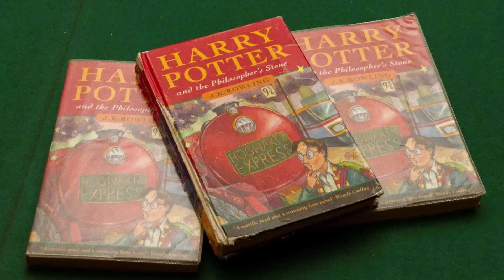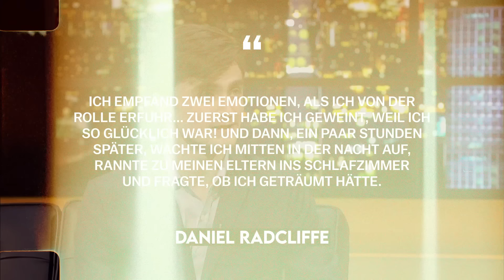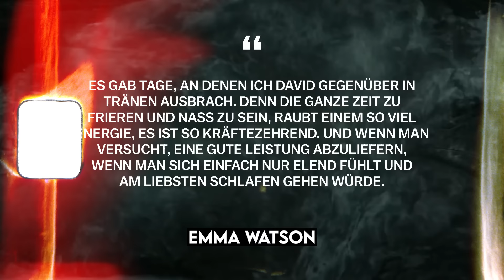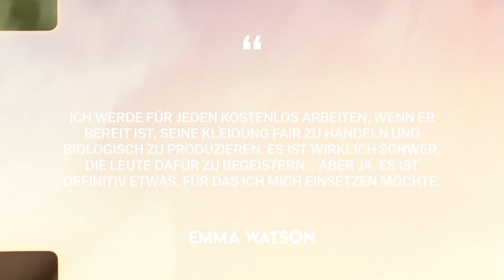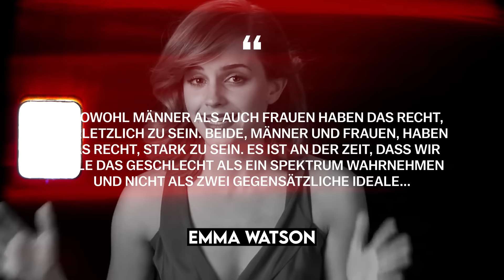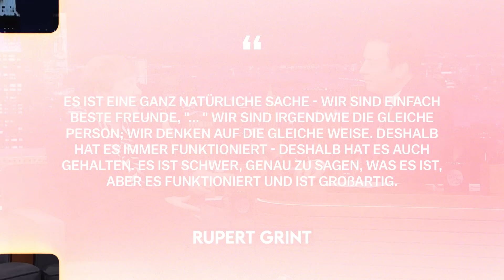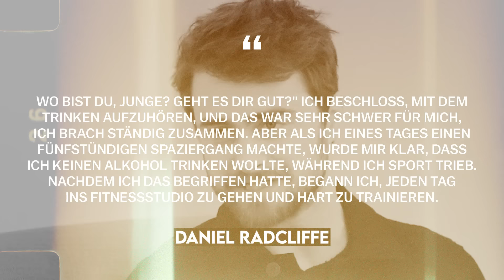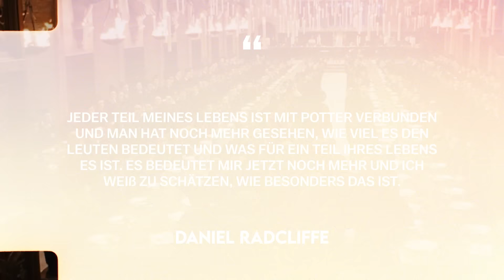Das Leben nach Harry Potter: Emma Watson, Rupert Grint, Daniel Radcliffe | Vollständige Biographie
Nur ein Auserwählter kann Sponsor des Kanals werden, probieren Sie es aus ❤️

Am Vorabend der Veröffentlichung des Films Phantastische Tierwesen: Die Geheimnisse des Dumbledore, basierend auf dem Buch von J. K. Rowling, in dem Mads Mikkelsen die Hauptrolle des Grindelwald spielte, erinnern wir uns an andere legendäre Helden, die von der Schriftstellerin J. K. Rowling geschaffen wurden. Die Rede ist von dem Haupttrio von Harry Potter: Harry, Ron und Hermine. Doch hinter den Masken der Figuren Harry, Ron und Hermine stecken ganz normale Menschen, Schauspieler, deren Namen dank der Filme über das Harry-Potter-Universum in der ganzen Welt bekannt sind. Die Rede ist von Emma Watson, Rupert Grint und Daniel Radcliffe. Aber was ist der Preis für die Popularität, die man schon in jungen Jahren erlangt? Hatten Emma Watson, Rupert Grint und Daniel Radcliffe eine normale Kindheit mit viel Publicity und Ruhm? Wie leben Emma Watson, Rupert Grint und Daniel Radcliffe aus Harry Potter nach dem Ende der Reihe? Konnten sich Emma Watson, Rupert Grint und Daniel Radcliffe in der Welt des Kinos wiederfinden, das sich an ein erwachseneres Publikum richtet? Ist es Emma Watson, Rupert Grint und Daniel Radcliffe gelungen, die Rolle der Zauberer Hermine Granger, Ron Weasley und Harry Potter loszuwerden? In welchem Verhältnis stehen Emma Watson, Rupert Grint und Daniel Radcliffe zu der Autorin der Bücher über Harry Potter und Phantastische Tierwesen und wo sie zu finden sind, J. K. Rowling? Wo sind Emma Watson, Rupert Grint und Daniel Radcliffe jetzt? Heute beantworten wir auf dem Biographen-Kanal alle Fragen zum Privatleben von Emma Watson, Rupert Grint, Daniel Radcliffe und J. K. Rowling in unserem neuen Video, in dem wir alle Geheimnisse der Biographie von Emma Watson, Rupert Grint, Daniel Radcliffe und J. K. Rowling lüften werden. Willkommen auf dem Biographen-Kanal!

00:00 - Einleitung
00:51 - Emma Watson. Kindheit
04:14 - Rupert Grint. Kindheit
06:50 - Daniel Radcliffe. Kindheit
09:11 - Harry Potter
28:08 - Gibt es ein Leben nach Hermine?
42:27 - Gibt es ein Leben nach Ron Weasley?
53:16 - Gibt es ein Leben nach Harry Potter?

Emma Watson, Rupert Grint, Daniel Radcliffe, Harry Potter, J.K. Rowling, Biografie, Phantastische Tierwesen, Lebensweg, Lebensweg, Biograf